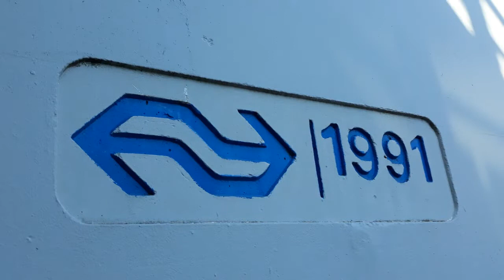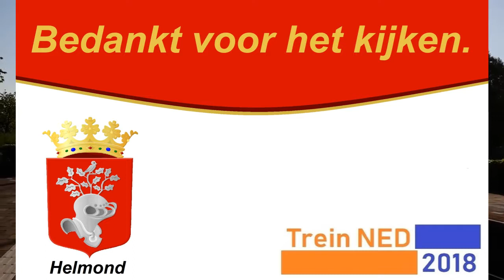Treinen in Helmond 't Hout - 26 Mei 2018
Met: DB Cargo E 189-823 (Wit) – 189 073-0 met een kolentrein richting Boxtel.
DB ICE 3 4602 als Internationale trein richting Venlo.
RTB Cargo V155 (g1206) als losse loc naar Blerick.
DB Cargo 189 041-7 – 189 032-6 met een ertstrein richting Boxtel.
RTB Cargo 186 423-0 (PCC Intermodal/Rurtalbahn Cargo) met een PCC-shuttle naar de Kijfhoek.
Captrain E 189-091 met een ERR kolentrein richting de Kijfhoek (tyfoon).
Ns VIRM 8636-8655 als Intercity naar Schiphol Airport.
DB Cargo 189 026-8 – 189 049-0 met een beladen Kalktrein richting ’s-Hertogenbosch.
RTB Cargo 186 107 met een Blerick-shuttle richting Tilburg (8 Mei 2018).
Ns VIRM 8610 als Intercity naar Schiphol Airport (8 Mei 2018).
RRF 561-03 als losse loc richting Eindhoven (8 Mei 2018).
Bekijk ook eens de RailCam in Mierlo-Hout (Helmond 't Hout).

Voor Foto's van treinen:

Bedankt voor het kijken.
Zaterdag 26 Mei 2018.